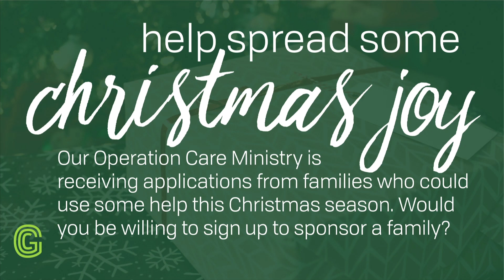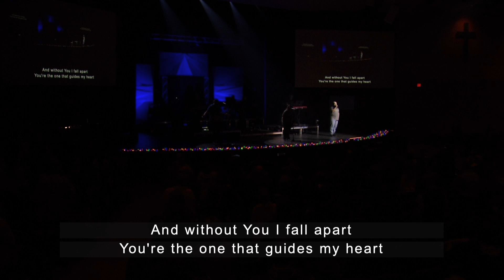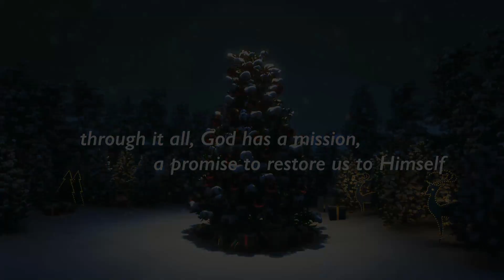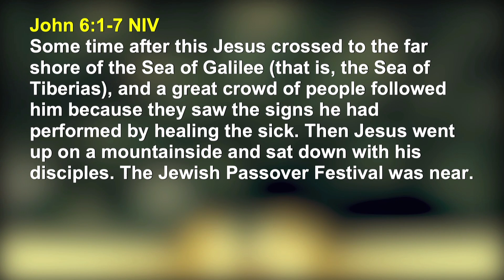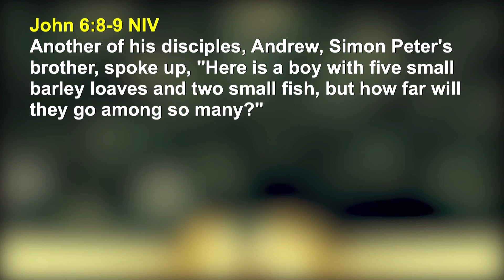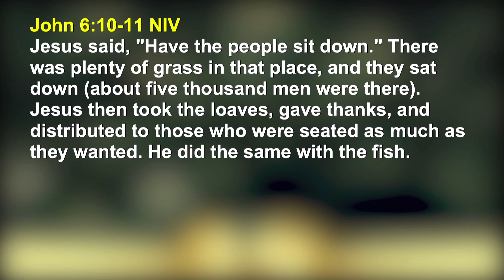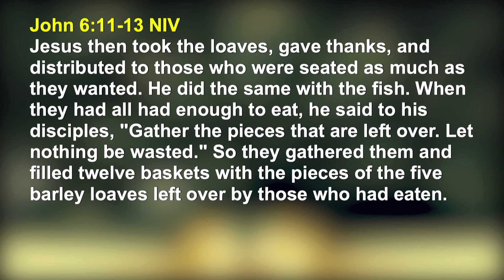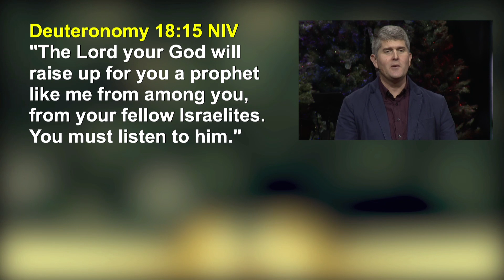The Promise: Messiah - Greenwood Christian Church | November 28, 2021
scripture covers a lot of ground

from ancient prophecies…to sin and brokenness

from the promise of a Messiah…to the resurrection of Jesus

through it all, God has a mission

a promise to restore us to Himself